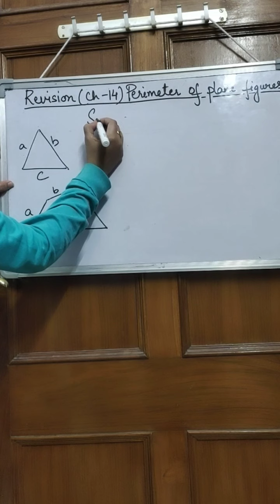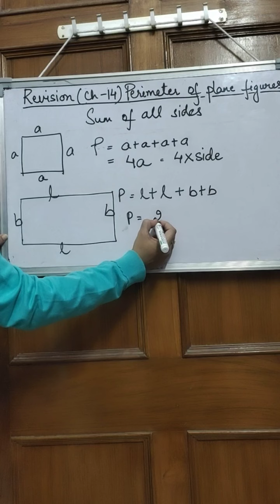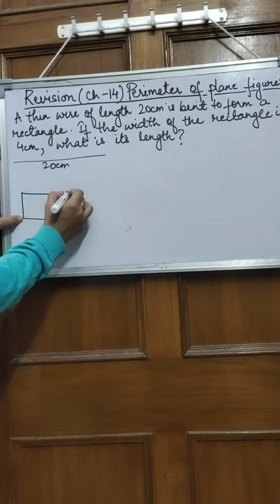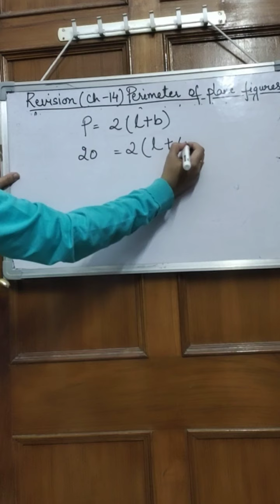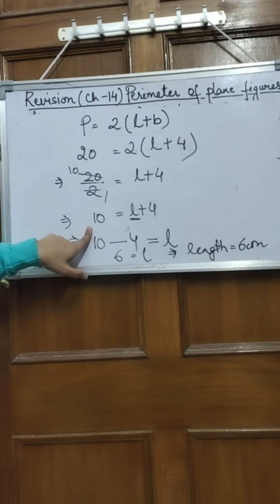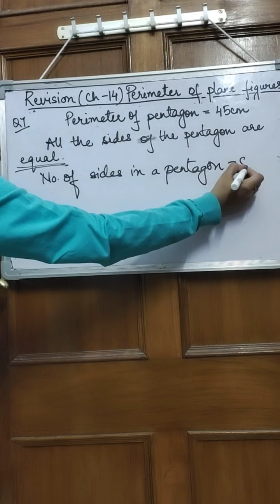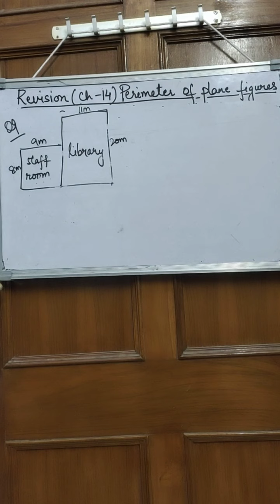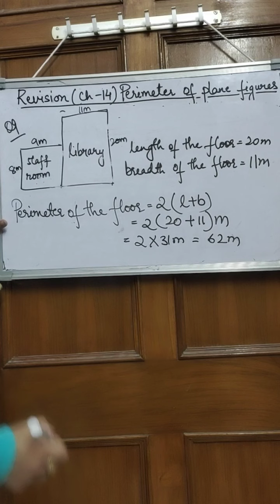Perimeter of plane figures (Revision)